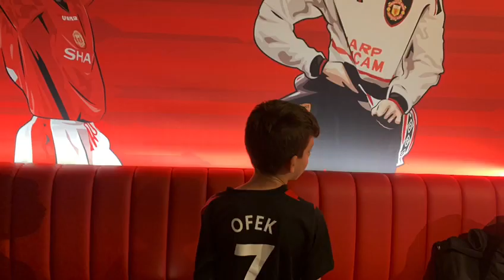לונדון ומנצסטר מאי 2023